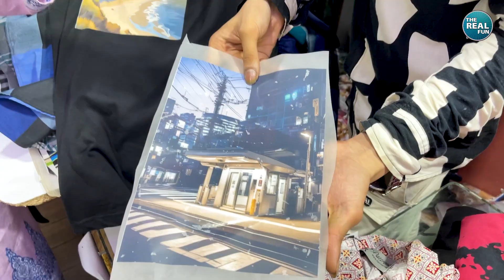Branded Shirts In Reasonable Price | Market Vlog | The Real Fun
I'm exploring a shirts shop in Rex Center Market, Karachi.